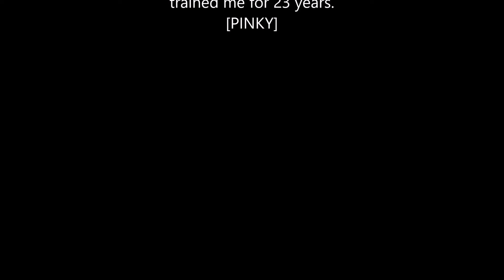My Versatile Son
Sheriff Knucklehead is  Having so much COWBOY FUN with his adopted son.